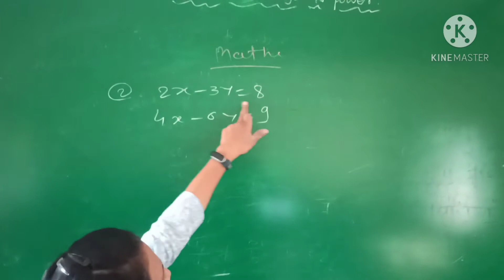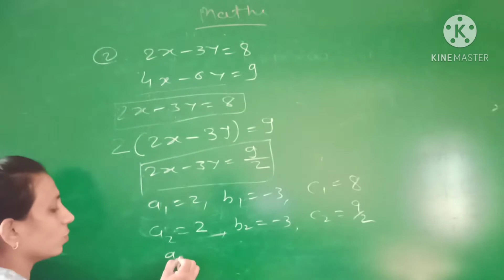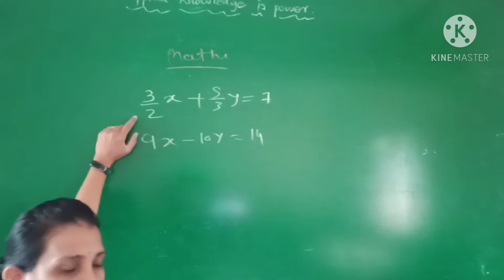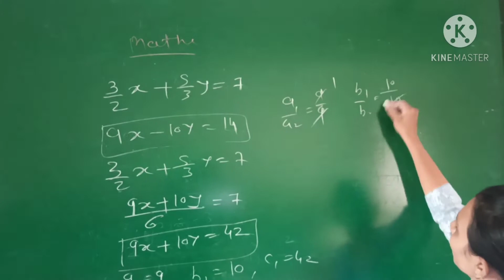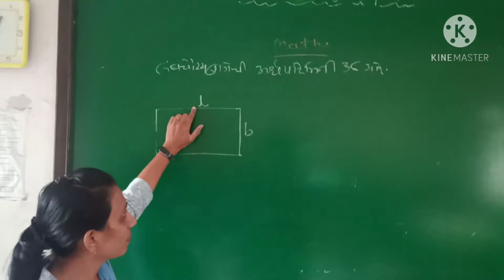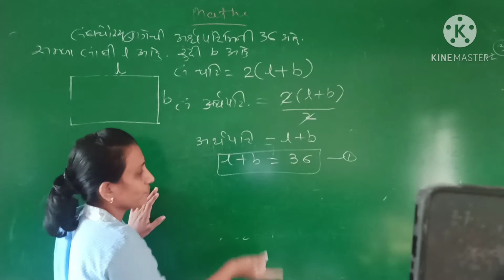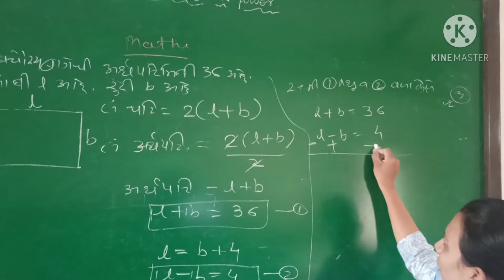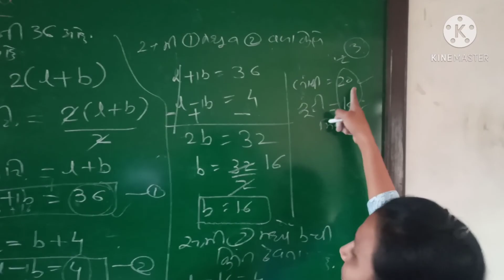Std.10th, Sub.:Maths,Chapter No.3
Swadhyay no.3.2